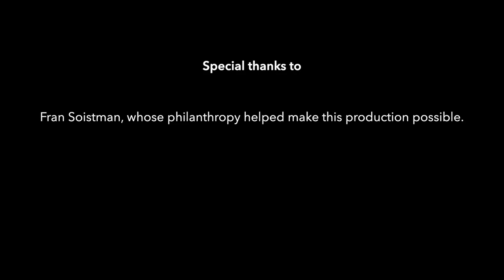Civil Discourse on Monuments and Memory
Pulitzer Prize-winning journalist Kathleen Parker of The Washington Post serves as the moderator for a panel discussion on the topic of monuments, names, and the general reckoning of history that the United States is presently undergoing. Ms. Parker was a College of Charleston commencement speaker in 2020. The distinguished panel includes:

Michelle D. Bernard, an outstanding journalist, political analyst, lawyer, author, and President and CEO of the Bernard Center for Women, Politics & Public Policy;

Carl M. Cannon, a Pulitzer Prize-winning journalist, former White House correspondent for National Journal, and Washington Editor of RealClearPolitics;

Pulitzer Prize-winning journalist Jonathan Capehart, a member of The Washington Post editorial board and host of The Sunday Show with Jonathan Capehart on MSNBC; and

Robert N. Rosen, an eminent trial attorney, author, and historian who chairs the Arts and History Commission of the City of Charleston and whose parents were both alumni of the College of Charleston.

While this video was produced by the College of Charleston, the views expressed belong solely to the speakers, and do not necessarily reflect the views of the College or the Alumni Association.